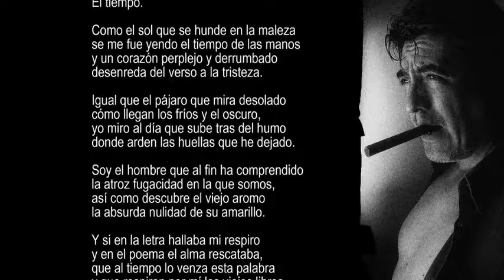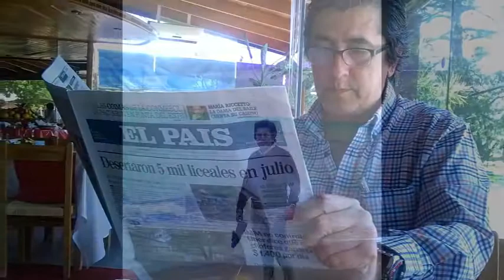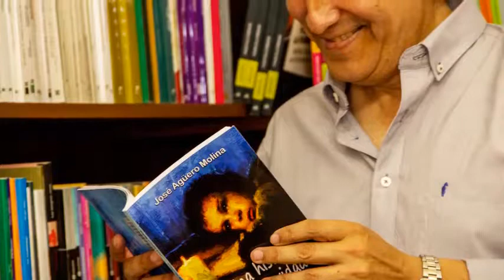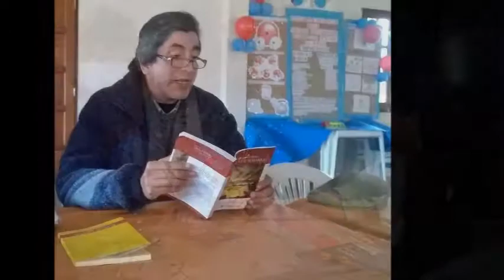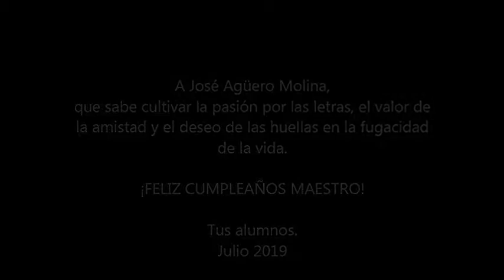jose aguero molina movie